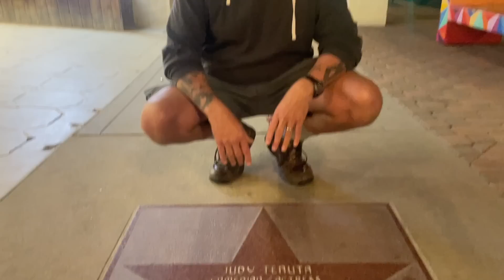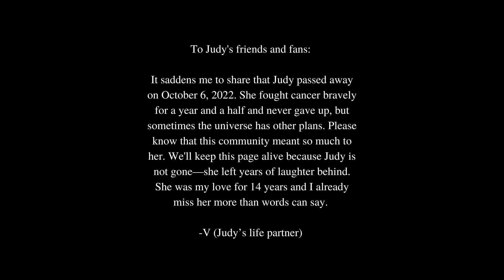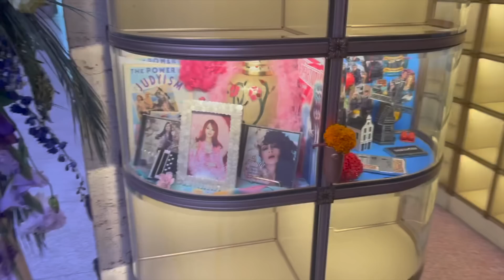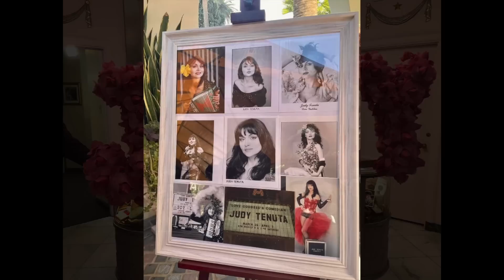Comic Judy Tenuta: Her Grave & The Nacho Chip Incident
Comedy Legend Judy Tenuta The "Love Goddess died on October 6, 2022 in her Studio City home of stage 4 ovarian cancer.  This is her FUNERAL, Memorial and GRAVE.

Judy was one of the greatest female stand up comics in history.